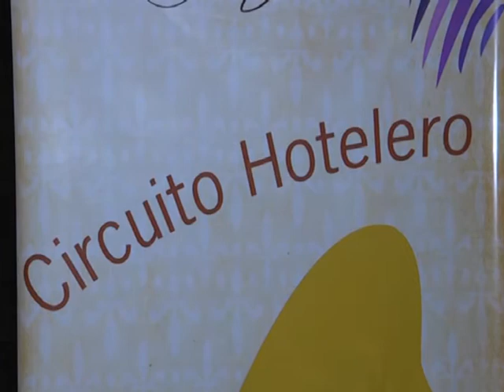06 ARIEL KREMAR